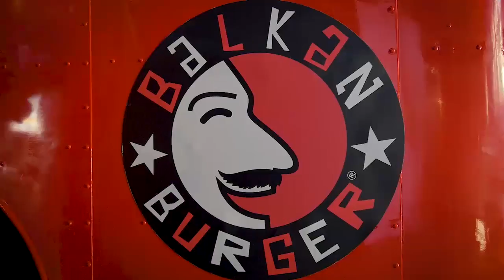Flair Bar Showcase event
Flair Mobile Bars
Confido Furniture & Events
Elegant Entertainment